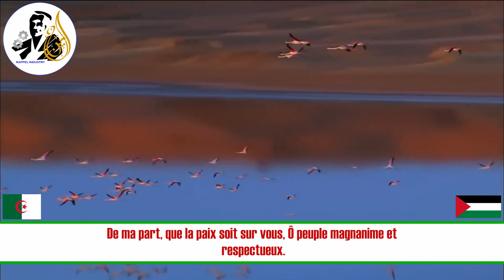| Al-Hassanat | Un message du prédicateur palestinien au peuple algérien, (VOSTFR).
▶"Les héros qui ne terminent pas d’émerveiller."
▶ Imam Mahmoud Hassanat.
▶ Vidéo traduite et monté sur la chaîne.